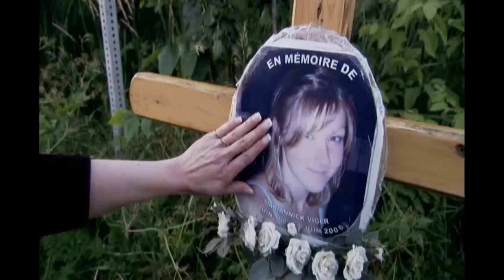Faits divers - Crimes - Paranormal / Présences immatérielles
Certaines personnes personnes prétendent avoir ressenti, au cours de leur vie, une présence sans pouvoir l'expliquer.